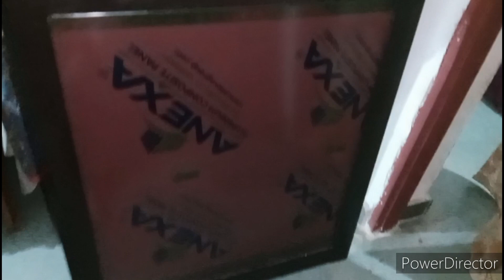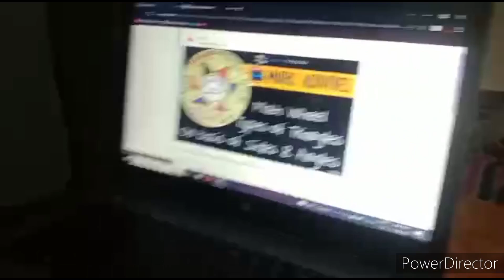जयपुर राजस्थान में आया भूकंप, itna Tej bhukamp pahli bar dekha,🕉️🙏